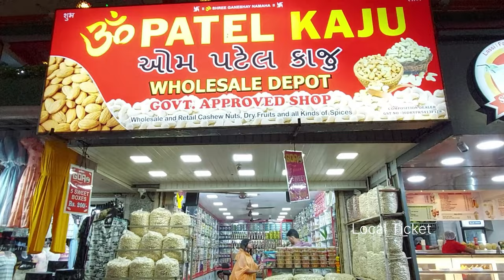ഗോവയിൽ പോക്കറ്റ് കാലിയാവാതെ പർച്ചേസ് ചെയ്യാൻ പറ്റിയ ഒരു സ്ഥലമുണ്ട് വീഡിയോ സേവ് ചെയ്തോളൂ